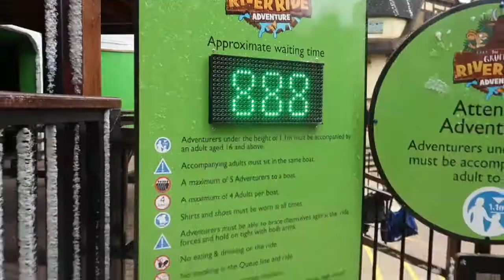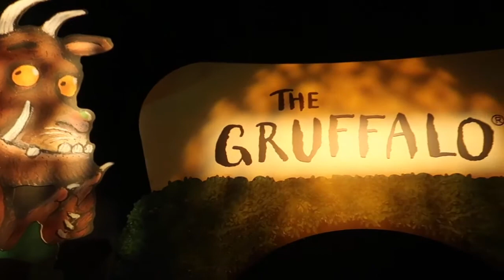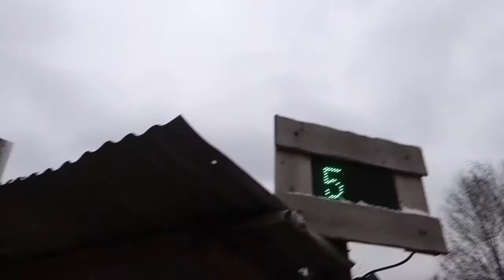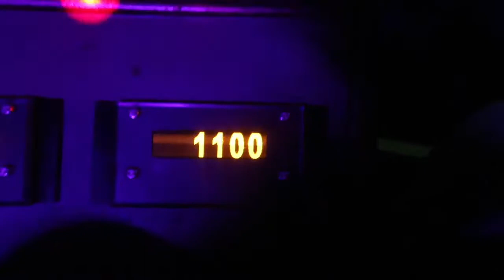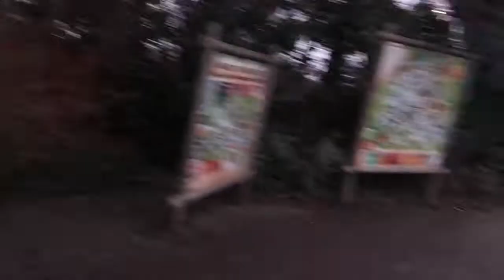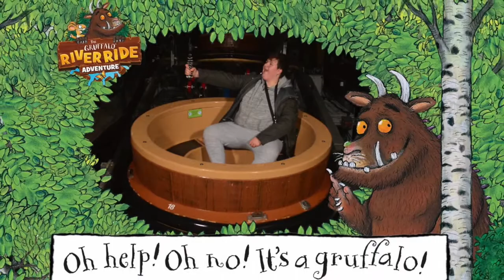Chessington World Of Adventures 2018 Vlog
Ill be at Thorpe Park Resort on Saturday the 24th this month so if you see me don't tern a blind eye and come up to me and il  include you in the vlog. (: